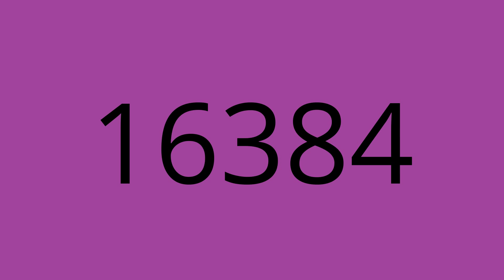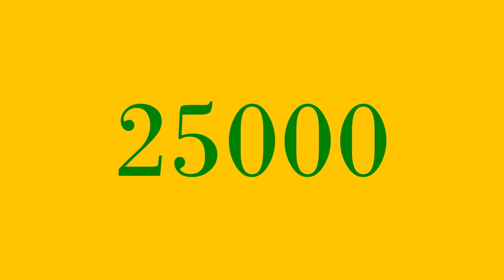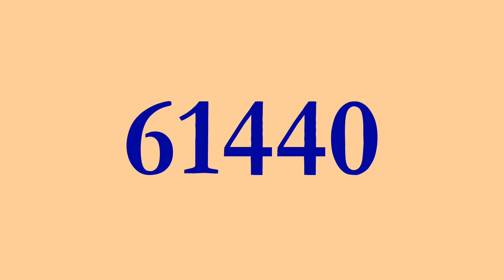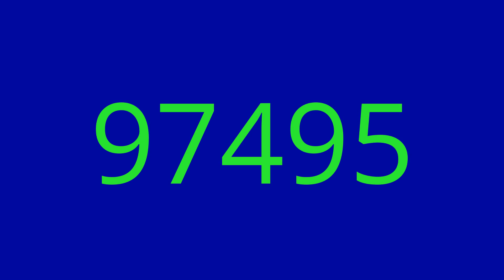1 to 100000